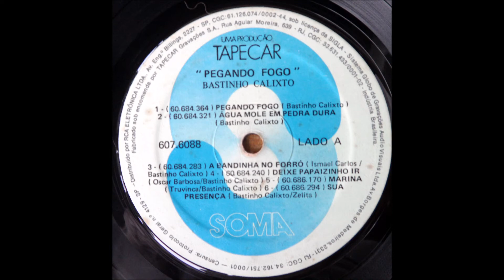Sua Presença Bastinho Calixto